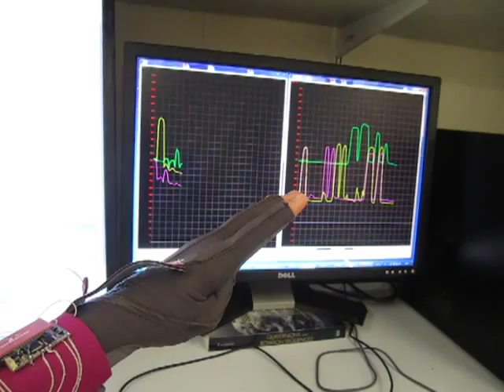ArduIMU Data Glove (6 Bend Sensors)